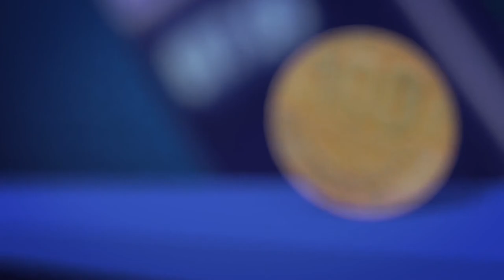Economía y Sociedad: Excelente mujer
Entrevista con la superintendente Rocío Aguilar